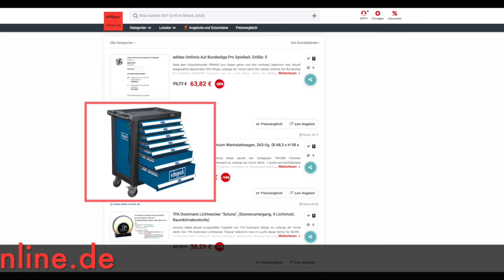Schnäppchen/Billiger des Tages 15.02.21 - Scheppach TW1000 Premium Werkstattwagen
Heute ist Schnäppchen/Billiger des Tages - Scheppach TW1000 Premium Werkstattwagen.